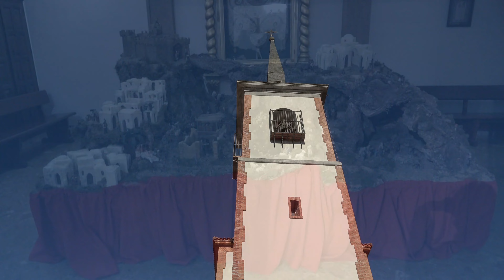Belenes en Madrid 2023:Parroquia de la Asunción de Nuestra Señora (Pozuelo de Alarcón)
Belén parroquial de la Iglesia de la Asunción de Nuestra Señora de Pozuelo de Alarcón(Calle de la Iglesia, 10).(Medalla de Bronce del concurso de Nacimientos de la Asociación de Belenistas de Madrid)